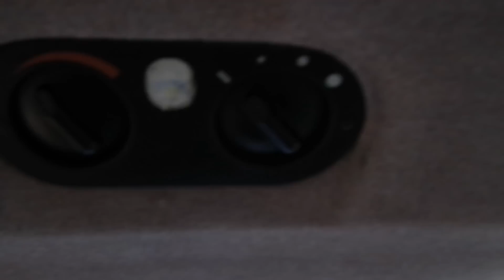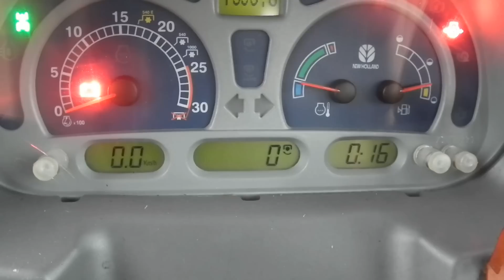Nowy nabytek 2016 New Holland TL80A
Witam, chciałbym przedstawić nowy nabytek New Holland TL80A.